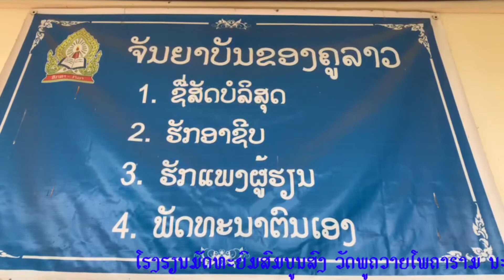ໂຮງຮຽນສົງຫຼວງພະບາງ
ໂຮງຮຽນ ມສ ສົງ ນະຄອນຫຼວງພະບາງ